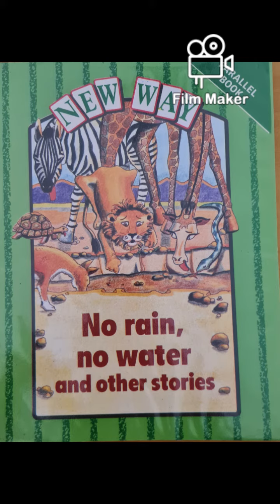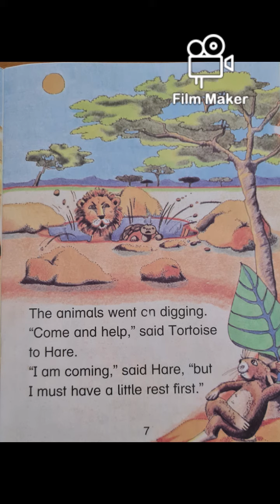Reader No rain, no water